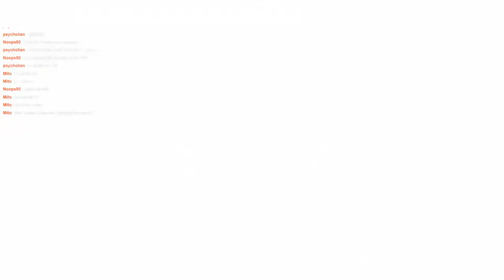[Joe Plays] FreeSpace Open - Blighted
Ill Fated Gaming presents a full playthrough of the classic 1999 space simulation dogfighting game, FreeSpace 2. Thanks to the dedicated modding community, the FreeSpace Open Source Project has led to the creation of high quality assets and mods for the game, including a port of the original game, its expansion, and a professional quality recreation of said expansion!

This series will see Red Mage Joe and Ill Fated Gaming alumni playing through fan-made campaigns courtesy of the Hard Light Productions community. Tune in every Sunday at 11am Eastern US Time for high-flying space shooting action.

For dozens of mods for FreeSpace 2, like high quality assests, a port of the original FreeSpace, and brand new campaigns by a passionate and creative community, pick up FreeSpace Open below!

Thanks to Mito of Hard Light Productions for the timestamping.

0:00:00 - Waiting Room
0:09:02 - Pre-Stream Banter

Run 1
0:14:59 - Ship Selection
0:21:49 - I-I-I: Music Drops, LET'S FUCKING GOOOOO
0:24:27 - I-I-II: Marrim's Shuriken is Online
0:27:36 - I-I-III: The Leaf Of Death (there is only pain)
0:29:50 - I-I-IV: Utilize BONK Tactics
0:33:27 - I-II-I: Moar Weapons Plz
0:35:31 - I-II-II: Multi-Lock Intensifies
0:38:15 - I-II-III: DAT MANEUVERABILITY THO
0:41:40 - I-II-IV: Rear Thrust and PHASE Technology
0:45:42 - BOSS BATTLE: Inflorescence
0:53:16 - II-I-I: BONK BONK, Moar BONK
0:56:27 - II-I-II: Iridescent Clusterfuck
0:59:35 - II-I-III: Barely Alive
1:01:46 - II-I-IV: Bringing Down Belgar's Hammer
1:06:57 - II-II-I: Bullshitting to Victory
1:08:51 - II-II-II: We Did It Boys, Joe is Having FUN
1:13:39 - II-II-III: We Got 360 Degree Movement Boi
1:14:25 - GAME OVER: Hugged to Death

Run 2
1:16:32 - I-I-I: Joe Vibin Now
1:18:44 - I-I-II: Omae Wa Mou Shindeiru
1:20:46 - I-I-III: NANI?!
1:24:04 - I-I-IV: *teleports behind you*
1:26:40 - Boundary Break Attempt
1:30:50 - I-II-I: *teleports behind you intensifies*
1:32:20 - GAME OVER: Telefrag

Run 3
1:34:38 - I-I-I: We Go Again
1:38:49 - I-I-II: Derpy Fucking Barks
1:41:17 - I-I-III: Needs More Stamen
1:44:54 - I-I-IV: The Reign of Turrets Begins
1:50:23 - I-II-I: Missile Alert PTSD
1:52:56 - I-II-II: I Am Speed
1:56:40 - I-II-III: I AM HARD SPEED
2:01:19 - I-II-IV: Bow Before the Rastus Greatsword!
2:05:47 - I-III-I: Slappin' Like Will Smith
2:08:17 - I-III-II: Vampire Acquired, Game Officially Out-Gamed
2:10:44 - I-III-III: I Am Become Heavy Assault
2:13:03 - I-III-IV: Macross Missile Massacre
2:16:00 - BOSS BATTLE: Inflorescence
2:21:20 - II-I-I: *shotgun chambering noises*
2:23:45 - II-I-II: Maximum Lifesteal Cheesing
2:25:52 - II-I-III: Mushroom Laser Rave
2:30:10 - II-I-IV: The Urumi Stafe-Homing-Lifesteal (USHLi) Strat Begins
2:34:51 - II-II-I: Parasite Equipped, USHLi Intensifies
2:37:15 - II-II-II: Made Quick Work of That!
2:39:12 - II-II-III: Quickly Becoming the Juggernaut
2:41:17 - II-II-IV: John Richter Rising
2:47:54 - II-III-I: Sick Beat Drops
2:51:10 - II-III-II: Rare Epic Boss Frond
2:53:46 - II-III-III: Green Eye of Death
2:56:02 - II-III-IV: Maximum Violence Ramping Up
3:00:13 - BOSS BATTLE: Calyx (When Your Space Sim Becomes Epic Anime Battle)
3:05:52 - VICTORY! (Joegasm)
3:08:47 - III-I-I: Aggressively Lime
3:10:58 - III-I-II: Coltsnort
3:13:35 - III-I-III: Enter the Red Mage Dragon
3:16:40 - III-I-IV: NO FURTHER WILL YOU GO
3:17:04 - GAME OVER: Too Much Plant Ultra Warfire Support

Run 4
3:21:49 - Ship Selection (Post Bugfix Restart)
3:26:15 - I-I-I: Swarming Bullshit
3:28:17 - I-I-II: Unleash the Whales!
3:30:26 - I-I-III: Shotgun Room
3:32:40 - I-I-IV: This Conversation Won't Age Well
3:36:17 - I-II-I: UNLEASH THE ONAGER!
3:38:35 - I-II-II: Tama's Spear Beam Sniping
3:41:17 - I-II-III: Full Whale Mobilization, Respond With Beamz
3:43:46 - I-II-IIV: Immediate Frond Aggression
3:46:40 - I-III-I: Spore Ambush
3:49:00 - I-III-II: Return of the Urumi
3:51:27 - I-III-III: Pre-emptive Yellow Whale
3:53:34 - I-III-IV: Urumi Outclassing Beams, WTF
3:56:30 - BOSS BATTLE: Inflorescence
4:00:52 - II-I-I: First Strike
4:02:15 - II-I-II: Weaponized USH Expertise
4:03:38 - II-I-III: USHLi Nearly Online
4:06:07 - II-I-IV: Cheese Strat Denied
4:09:46 - II-II-I: Warcraft Unlikely
4:11:37 - II-II-II: Mushrooms No Match For USH Pro
4:14:19 - II-II-III: MAXIMUM AFTERBURNER OVERTHRUST
4:16:50 - II-II-IV: Citing the Prophecy
4:21:09 - II-III-I: Tempered Onaholes
4:23:02 - II-III-II: Hitting the Stride
4:25:10 - II-III-III: Damage Ramping Up...
4:27:48 - II-III-IV: Not Good...
4:30:42 - BOSS BATTLE: Calyx
4:38:14 - GAME OVER: Out-Anime'd by Calyx (Fulfilling the Prophecy)
4:39:24 - Post-Stream Banter